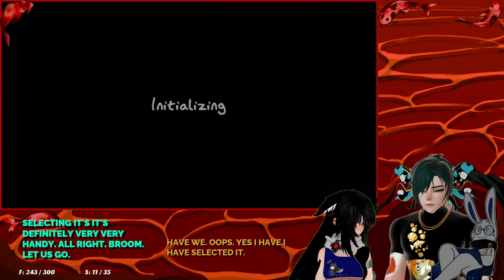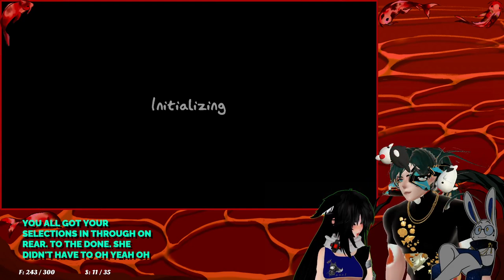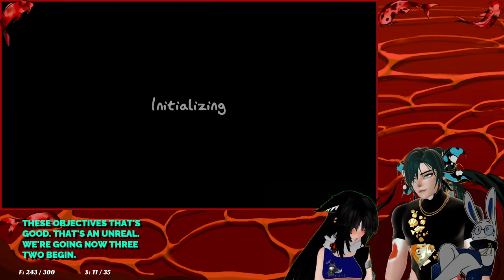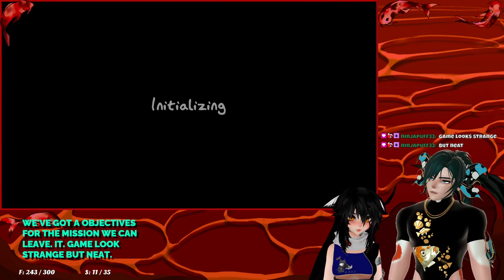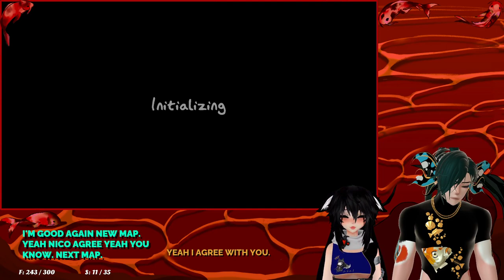Koi Twitch Stream #103 - Phasmophobia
The Fish is still spooked! Phasmophobia with @sookyxo @nicoqwertyu and @elitekessu

You'll find that I've changed the style of content since #16. Since then, I unmuted and wanted to continue making content, but VRChat wasn't the style I could handle anymore. I met a neato bloke "Nico" and we got right into Grounded. It was SO MUCH FUN I cannot explain. Unfortunately, he has off weeks where he's at work, so I fill in some time with other games until he's back and we can play more Games together.

Mondays and Fridays at ~2pm Central Australia time.